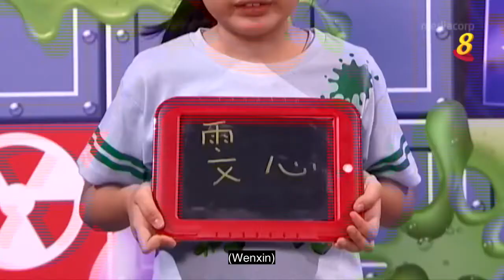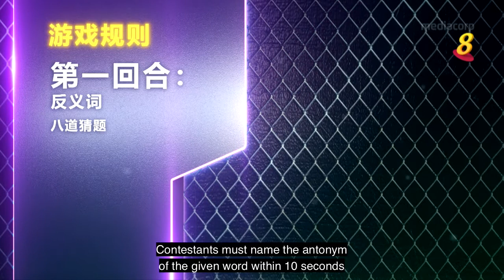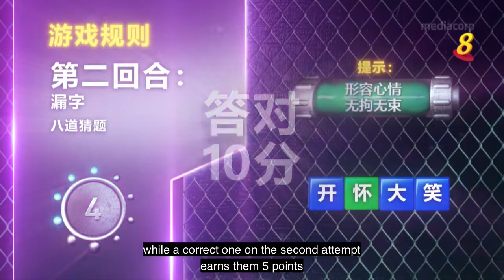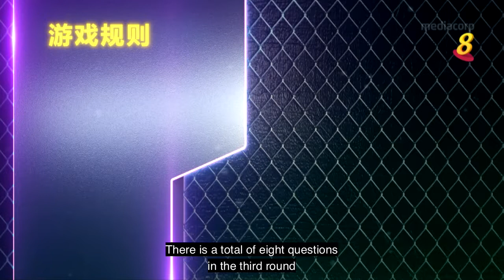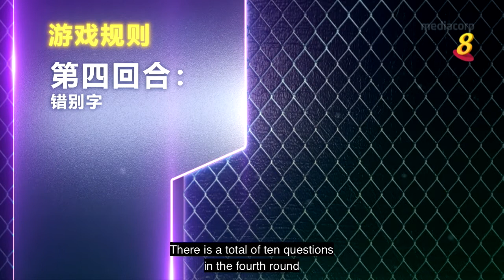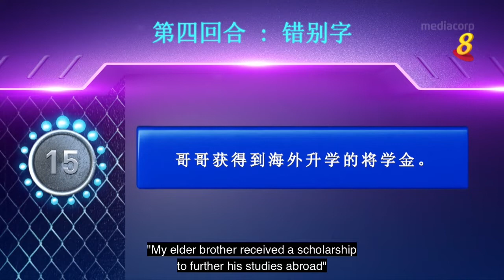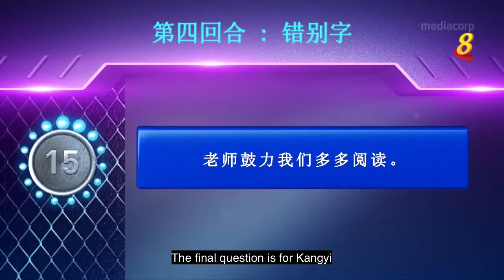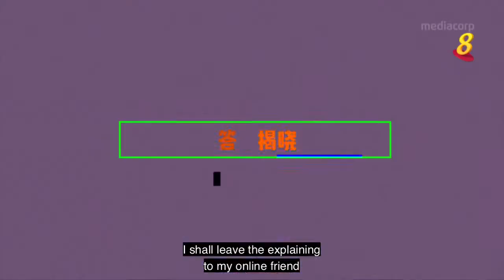Word Whiz 《华文“浆”好玩》 Ep6 [Eng sub] | Learn Chinese Language | Kids Game Show | 中文学习儿童游戏节目 | LingoAce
LingoAce partners with Singapore’s international broadcaster, Mediacorp, in a fun and educational game show for kids, Word Whiz 《华文“浆”好玩》. Every week, our LingoAce teacher will share new Chinese words and idioms in a fun & engaging segment. In this episode, LingoAce teacher Roi explains the meaning of 居安思危 (jū ān sī wēi) and 狐假虎威 (hú jiǎ hǔ wēi). Can't wait to find out what they mean? Click on the below timestamps to jump straight to the segment!

0:00 Word Whiz introduction
2:49 Round 1 - Chinese antonym 反义词
5:39 Meaning of Chinese idiom - 居安思危 (jū ān sī wēi)
6:58 Round 2 - Fill in the blanks 漏字填充
9:40 Round 3 - Crossword puzzle 填字游戏
13:24 Round 4 - Identifying wrong words 错别子
19:35 Final round - Guessing of Chinese idioms 看图猜成语
21:22 Explanation of Chinese idiom in final round - 狐假虎威 (hú jiǎ hǔ wēi)

On Word Whiz, kids must fend off the slime villain with their linguistic knowledge! Dr. Jiang is planning to capture children with good command of Mandarin and turn them into minions! Kids must solve various Chinese language puzzles and defeat Dr. Jiang at her own game to escape the Slime lab. Will they get out or get slimed?

《华文“浆”好玩》邀请同学们来挑战 ，看看谁才是华文高手！每个星期将会有三位小朋友来一较高低。竞技游戏一共有五个回合。唯有顺利完成五个回合的终极优胜者才能幸免蒋会讲博士所准备的粘浆浴！

LingoAce combines authentic Chinese language teaching with technology to deliver engaging and effective online ​live classes for modern young learners from ages 4 to 15. Our globally accredited Chinese syllabus is taught by native-speaking teachers who are not only highly experienced but also incredibly passionate about helping your children to achieve their full potential. With the aim to make learning Chinese fun and fulfilling, lessons are brought to life through gamification, bold illustrations and interactive quizzes.